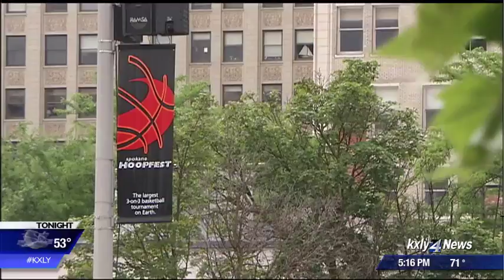SPD: Tips to keep Hoopfest safe for all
As roughly 250,000 people descend upon Spokane's streets for Hoopfest, Spokane Police Department has a few tips to help make the bets of the weekend- and keep the event safe for all. KXLY4's Caroline Rourke reports.